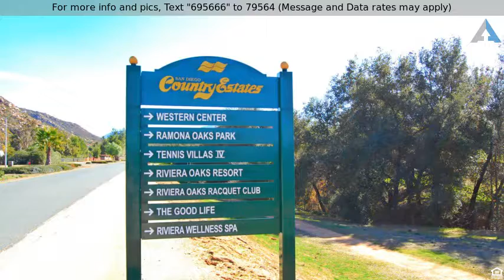Priced at $439,000 - 16842 Daza Drive, Ramona, CA 92065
Nice home with incredible Mt. Views

LOVELY MOVE-IN READY HOME W/AMAZING BACK YARD. OVERSIZED LR FEATURES CORNER COZY FP SURROUNDED BY TRAVERTINE & VAULTED CEILING. AWESOME MT. VIEWS OF CUYAMACA PEAK RIGHT FROM YOUR BACK YARD. COVERED DECK W/ PAVERS IN BACK YARD W/PARK-LIKE, PRIVATE YARD FOR ENTERTAINING, STAR GAZING & RELAXING MORNING SUNRISE. BACK YARD ABUTS OPEN SPACE. UNIQUE FEATURES INCLUDE: SPACE FOR RV, LAUNDRY CHUTE, LAUNDRY ROOM, NEW TILE & WOOD-LIKE FLOORING, WHOLE HOUSE FAN, REMODELED BATHROOMS, FRESHLY PAINTED IN & OUT. SHORT WALK ACROSS STREET TO AWARD WINNING JAMES DUKES ELEM.
This lovely home is nestled in the scenic rolling hills of San Diego Country Estates (SDCE) located in Ramona- “Valley of The Sun”. Surrounded by incredible Mt. Views, just a short golf cart ride to San Vicente Golf Course (Championship-18 hole course). Some of the other features in the Estates include; Oaks Grill Restaurant & bar, San Vicente Inn lodge, restaurants, lighted tennis courts, 2 equestrian Ctrs., 2 parks, 2 dog parks, 2 community pools, one of which is Olympic-size, Jacuzzi, fitness ctr., full service wellness spa and 2 Award winning elementary schools. SDCE is San Diego County's best kept secret boasting lots of open space and 55 miles of jogging and nature trails. A great place to call home.